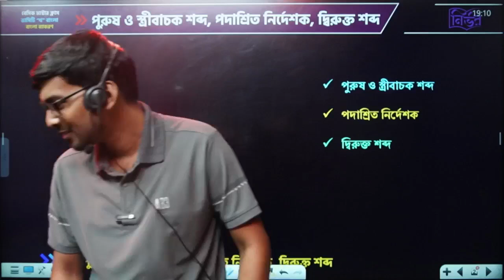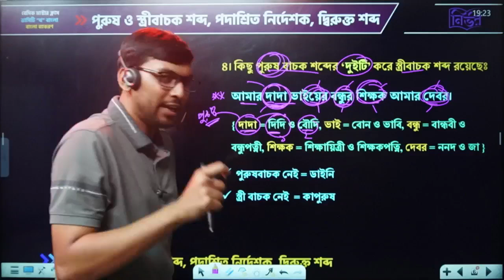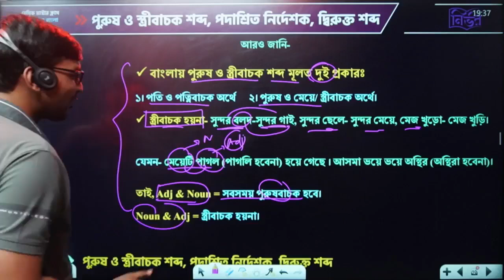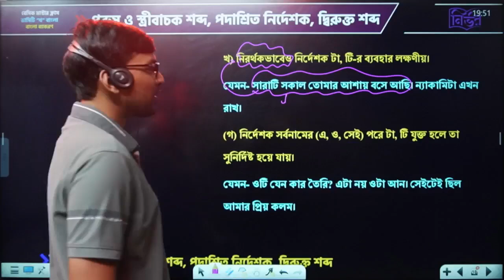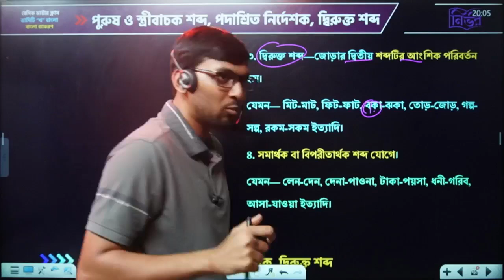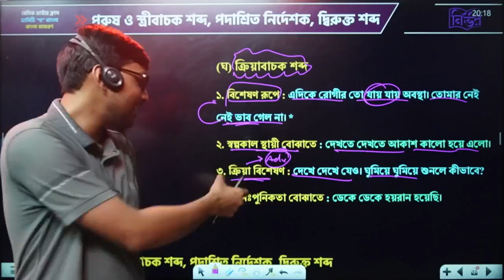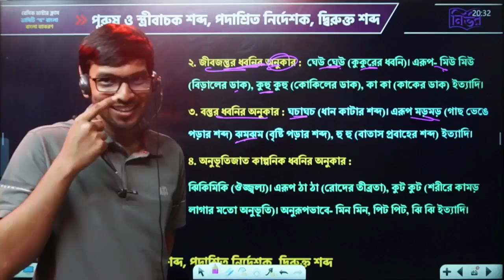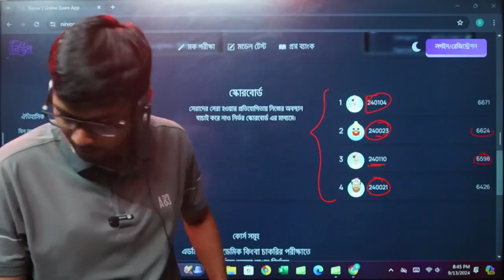ভার্সিটি ‘খ’ ব্যাকরণ: পুরুষ ও স্ত্রীবাচক শব্দ, পদাশ্রিত নির্দেশক, দ্বিরুক্ত শব্দ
💡Topic : ভার্সিটি ‘খ’ ব্যাকরণ: পুরুষ ও স্ত্রীবাচক শব্দ, পদাশ্রিত নির্দেশক, দ্বিরুক্ত শব্দ || ব্যাকরণ ৷৷ Nirvor- নির্ভর
➡️ Exam : এই টপিকের উপরে বিগত ৩০ বছরে বিভিন্ন পরিক্ষায় আসা প্রশ্নের উপরে পরিক্ষা দিতে ভিজিট করুন নির্ভর ওয়েবসাইটে

🧑🏻‍🏫 Instructor : Saim Sakib (KU, LAW)

👉 ভার্সিটি খ ইউনিট/বিভাগ পরিবর্তন কোর্স প্লান নিয়ে বিস্তারিত জানতে PDF টি ডাইনলোড করুন লিংকে ক্লিক করে

🗨️ ভার্সিটি ‘খ’ পেইড ব্যাচে ভর্তি সম্পর্কে বিস্তারিত জানতে WhatsApp করুন :
📳 ব্যাচে দ্রুত ভর্তির জন্য কল করুন: 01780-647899

🎓ভার্সিটি খ ইউনিট/বিভাগ পরিবর্তন লাইভ ক্লাস কোর্স শুরুর তারিখ : ৪ অক্টোবর ২০২৪।

📌সর্বমোট লাইভ ক্লাস থাকবে ১০০ টির অধিক।
🔴 এই এক কোর্সের মধ্যেই সকল বিশ্ববিদ্যালয়ের ক্লাস।
তাই এই কোর্সে- বাংলা, ইংরেজি, সাধারণ জ্ঞান, ICT, মৌলিক GK, ম্যাথ+IQ এবং জাবি GK সবগুলো বিষয়ের উপরে মাস্টার ক্লাস থাকবে।